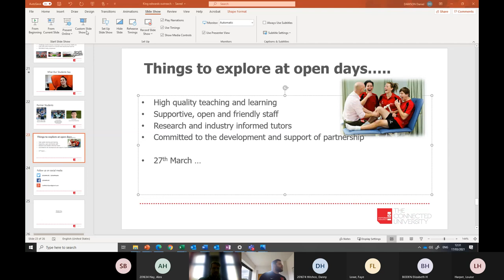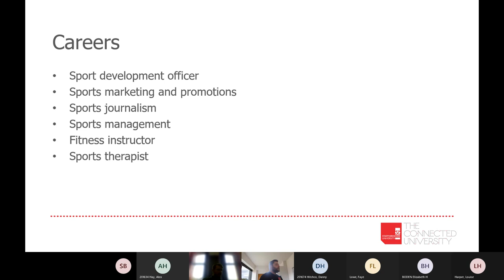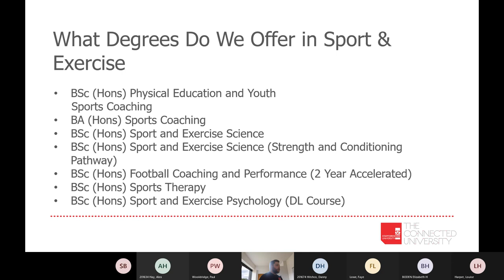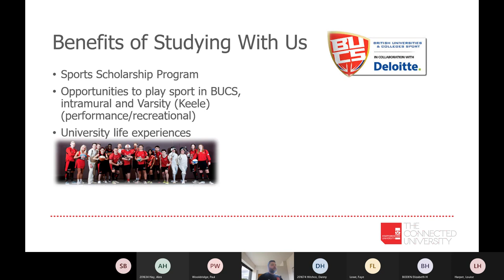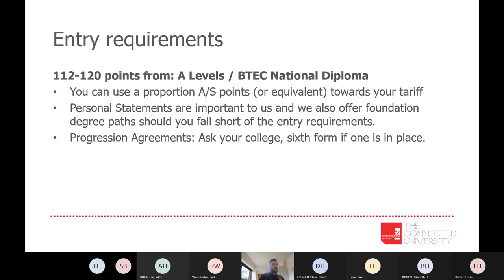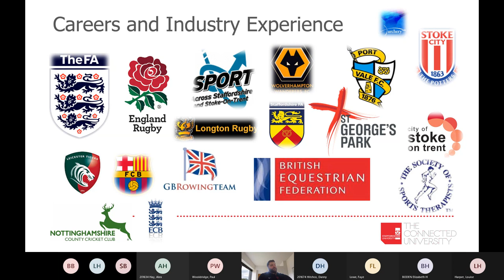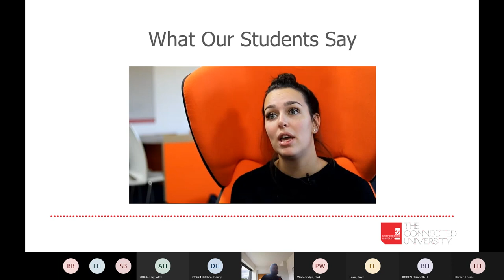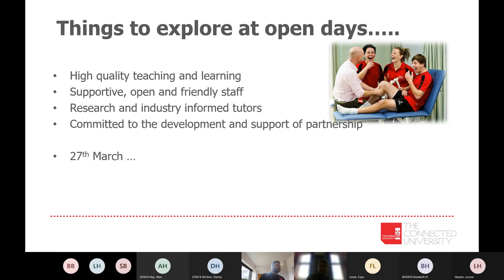Sport & Exercise in Higher Education - Presentation by Dan Dawson Staffordshire University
Virtual HE Week 2021 - recording of live webinar talk by Dan Dawson from Staffordshire University. The link to the national student survey, discussed by Dan at the end of the talk can be found